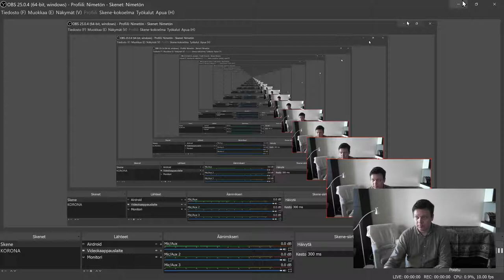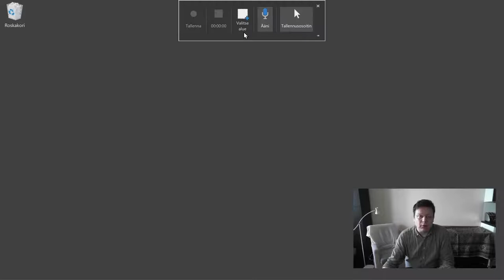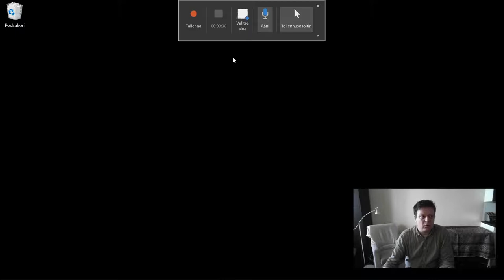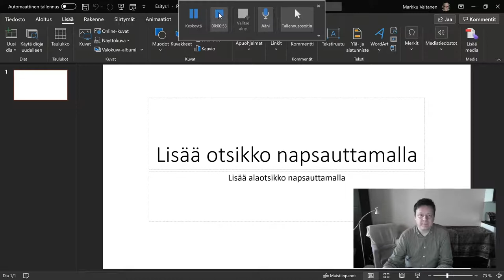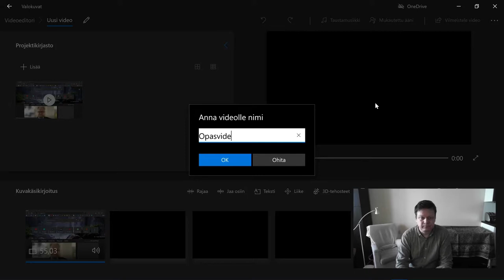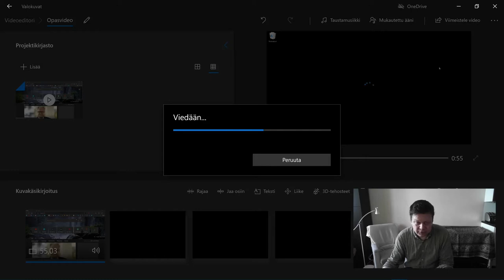2020 Ruutukaappausvideo PowerPointilla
Miten kuvaan työpöytätyöskentelyäni PowerPointilla ja teen siitä videon.